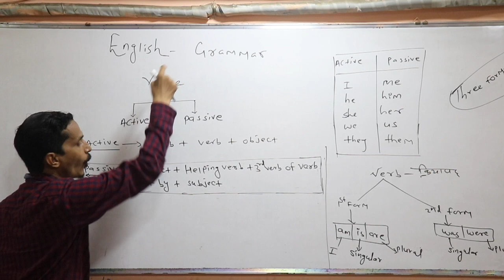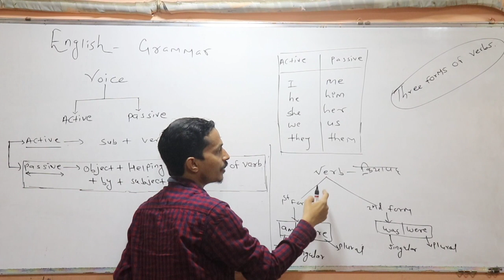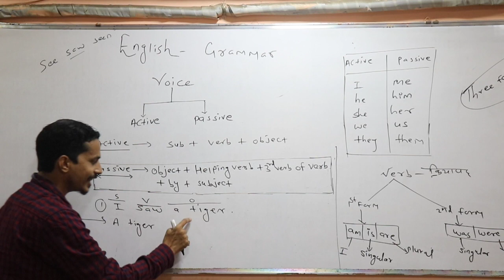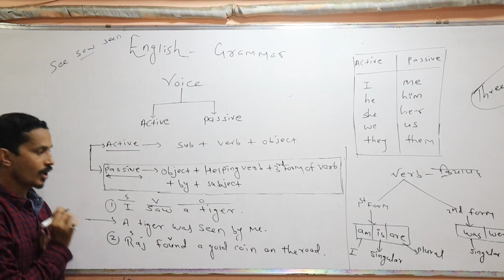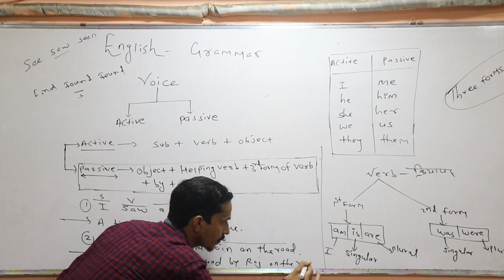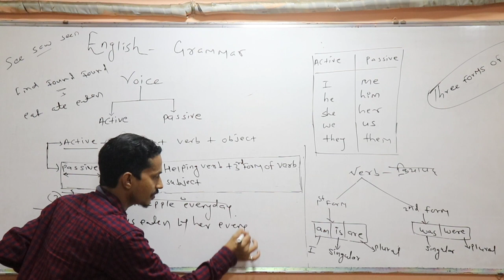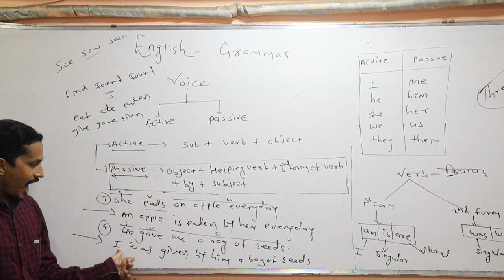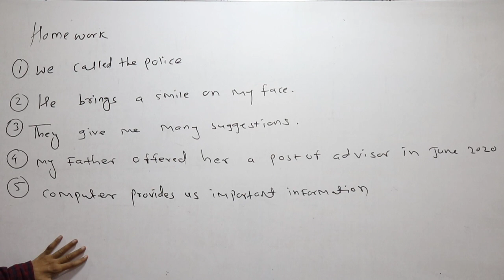Change the voice for 9 to 12 std | part - 1